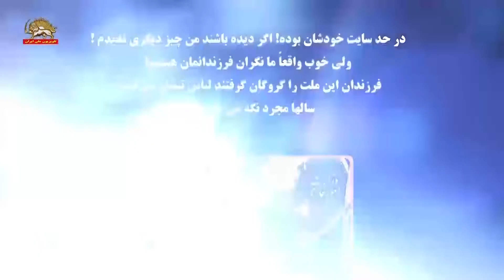سوزش آخوندها از بازتاب گسترده افشاگری اتمی مقاومت ایران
سوزش آخوندها از بازتاب گسترده افشاگری اتمی مقاومت ایران همزمان با تأکید جهانی بر تمدید تحریم تسلیحاتی رژیم آخوندی

واکنش ترسان و پر غیظ و هزل سخنگوی وزرات خارجه رژیم
اصلا شما جدی نگیرید فکر نکنم! البته من خبر را خیلی گذرا دیدم!
در حد سایت خودشان بوده! اگر دیده باشند من چیز دیگری ندیدم!
ولی خوب واقعاً ما نگران فرزندانمان هستیم!
فرزندان این ملت را گروگان گرفتند لباس تنشان می‌کنند
سالها مجرد نگه می‌دارند ...

سخنگوی مجاهدین در مورد پرت ‌و پلای سوزناک وزارت‌خارجه ولایت فقیه گفت: پیدا کنید رابطه بین مجرد بودن و لباس تن کردن مجاهدین را با هسته‌یی نظام!
این چه گروهک ورشکسته ایست که میلیونها دلار در حساب‌هایش دارد؟
بنظر می‌رسد ضربه وارده به گیجگاه آخوندها کاری بوده و ماله‌کش نظام را منگ کرده است!
آنقدر که ماله‌کشی سایتهای اتمی لو رفته و معالجه درد هسته‌یی رژیم را هم در توابین جستجو می‌کند! هر چه بیشتر به ریش نظام ولایت بخندید!